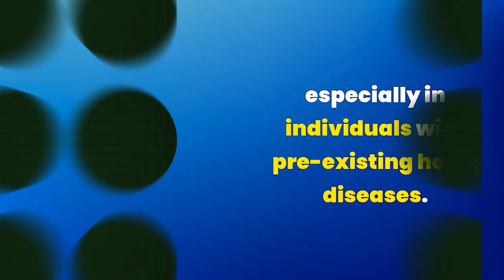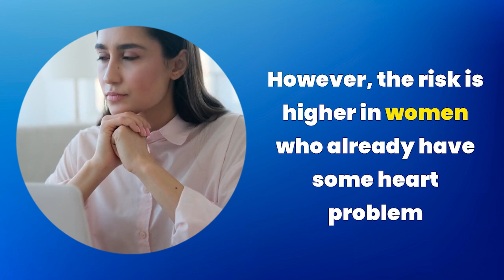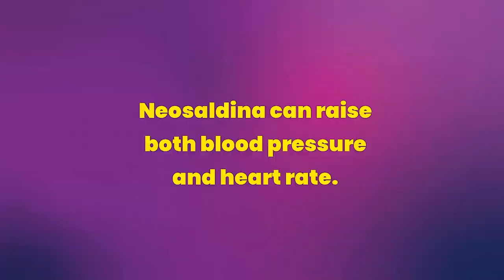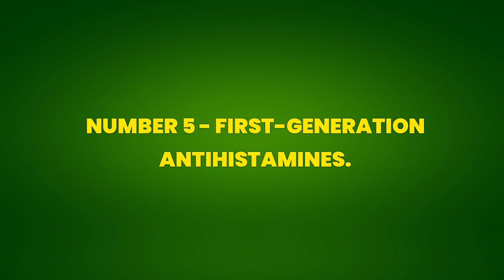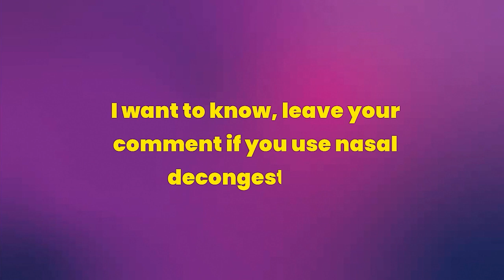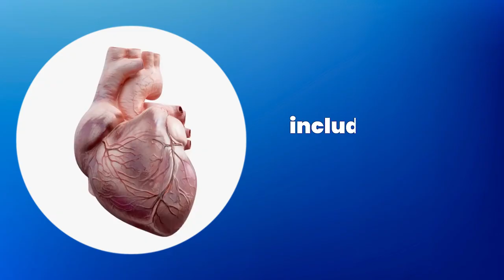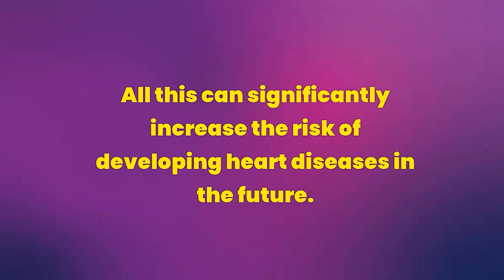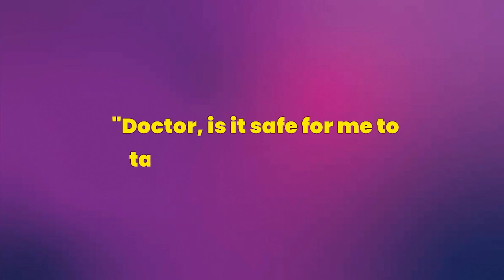9 VERY USED MEDICATIONS THAT DETONATE YOUR HEART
9 VERY USED MEDICATIONS THAT DETONATE YOUR HEART